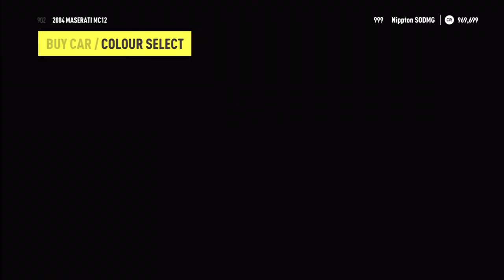Purchasing a New Lamborghini Murcielago SV Money Hack Mod Forza Horizon 2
Forza Horizon 2 again takes place during the fictional "Horizon Festival", this time being held in southern Europe, focusing on southern France and northern Italy.[3] The game world has approximately three times more drivable area than that for the original Forza Horizon, with events set in Provence, Tuscany and Côte d'Azur, among other regions.[citation needed] Players will explore the region, taking part in races and special events in order to advance through the game. Events can take place at day or night, and a dynamic weather system is being added for the first time in a Forza-series game.[4]

Among new features in the game is the "Bucket List", which is a group of challenges for the player to complete, similar to the 1000 Club in Forza Horizon. There will be two separate lists; one for France and another for Italy. "Co-Op Bucket Lists" are available when a player goes to the online version of the map, and can complete the bucket lists with a random person or invite a friend. It has also been confirmed that these challenges will be continuously updated to provide new challenges throughout the map. Car Meets are an online mode where players can meet up online and compare their cars, similar to "Forzavista" mode in Forza Motorsport 5. Players will also be able to interact with each other in Car Meets, including sharing tuning setups and liveries. In the online version of the game, races such as circuits, sprints, and cross country are playable against other players, along with other game types such as Infected and King.

Xbox One is a video game console developed and manufactured by Microsoft. Announced on May 21, 2013, it is the successor to the Xbox 360 and is the third console in the Xbox family.[4] It directly competes with Sony's PlayStation 4 and Nintendo's Wii U as part of the eighth generation of video game consoles.[9][10] Xbox One was released across North America, several European markets, Australia, and New Zealand on November 22, 2013,[1] and is scheduled for release in Japan and the remaining European markets in 2014.[11] Microsoft and various publications have classified the device as an "all-in-one entertainment system",[12][13] making it a competitor to other home media devices such as the Apple TV and the Google TV platforms.[14][15][16]
Moving away from the Xbox 360's PowerPC-based architecture and back into the x86 architecture used in the first Xbox, the console features an AMD processor built around the x86-64 instruction set. Xbox One places an increased emphasis on entertainment integration, offering split-screen multitasking of applications, the ability to overlay live television programming from an existing set-top box, and improved second screen support. The console includes a newly upgraded Kinect motion sensing peripheral, previously an optional attachment for the Xbox 360. Microsoft is emphasizing the Kinect's integration with Xbox One through features such as a built-in Skype client for videoconferencing, user recognition and tracking, and the ability to use voice commands and gestures to navigate the console's user interface. New gaming functionality will include an expanded Xbox Live service, improved Kinect functionality, cloud computing, the ability to automatically record and share video highlights from gameplay, and support for live streaming gameplay online.
The console's initial policies surrounding online connectivity requirements, mandatory integration with Kinect, ambiguous restrictions on the resale and sharing of used games, and the higher price than its direct competitors led to mostly mixed reviews and concerns after the console's reveal. In response to these criticisms, Microsoft announced they would be dropping these restrictions